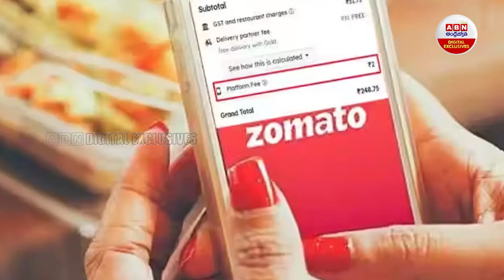ఆపేరుతో జొమాటో 83 కోట్లు వసూలు..! : Zomato Hikes Platform Fee to Rs 6 Per Order | ABN Digital